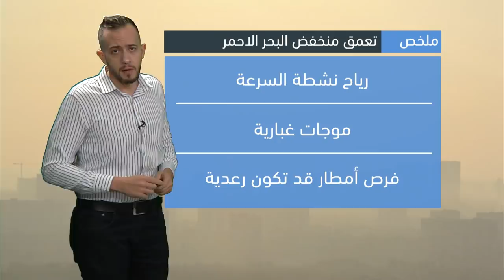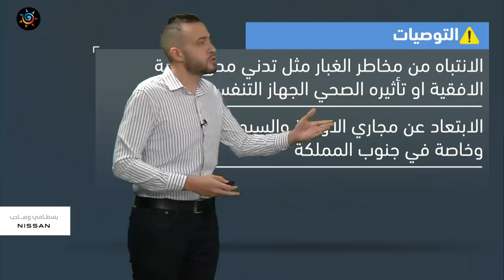طقس العرب - الأردن | النشرة الجوية الرئيسية | السبت 13-11-2021